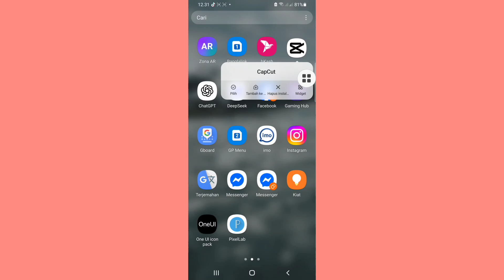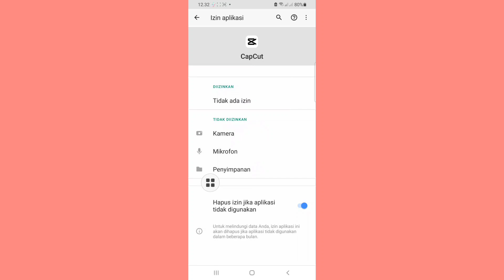Cara Memperbaiki Masalah Ekspor Video Capcut | Anda menggunakan fitur Standar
💁 Pertanyaan Anda:

*Cara Memperbaiki Masalah Ekspor Video CapCut*

Bermasalah dengan CapCut yang tidak mengekspor video Anda? 😫 Dalam tutorial singkat ini, saya akan menunjukkan solusi langkah demi langkah untuk memperbaiki masalah umum ekspor CapCut, termasuk macet, ekspor gagal, dan kualitas buruk. Simpan video Anda dengan lancar! 🚀

🔹 *Perbaikan 1:* Hapus cache & mulai ulang CapCut
🔹 *Perbaikan 2:* Periksa ruang penyimpanan
🔹 *Perbaikan 3:* Turunkan pengaturan resolusi/bitrate
🔹 *Perbaikan 4:* Perbarui CapCut & perangkat Anda

💬 *Komentar di bawah* jika Anda butuh bantuan!